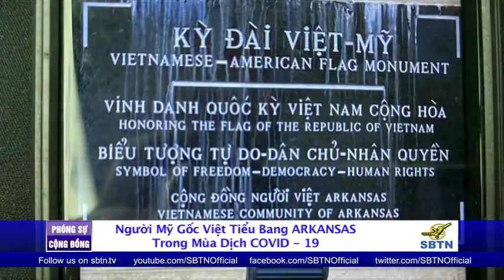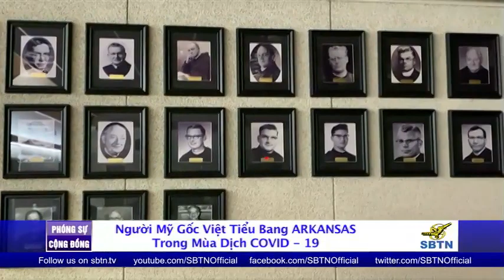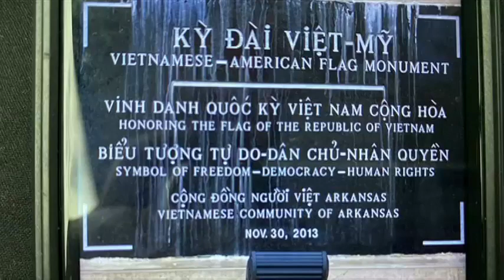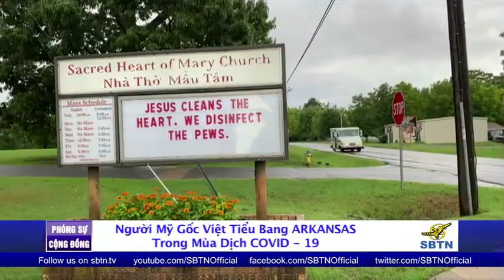Người Mỹ Gốc Việt Tiểu Bang Arkansas Trong Đại Dịch COVID 19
Arkansas là tiểu bang  thuộc về miền nam Hoa Kỳ. Thủ phủ Arkansas là Little Rock.Hiện nay Tiểu Ban Arkansas là môt trong  những tiểu bang của của Hoa Kỳ có nhiểu người Mỹ gốc Việt về đây sinh sống , Phóng viên Vũ Nhân  từ  Arkansas gửi về phóng sự sau đây